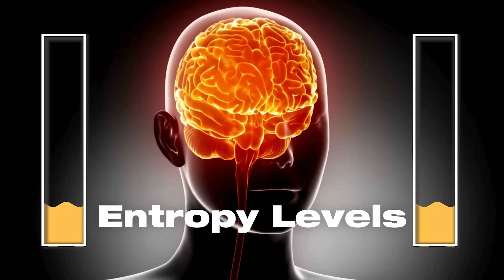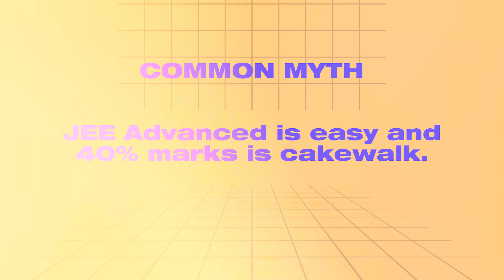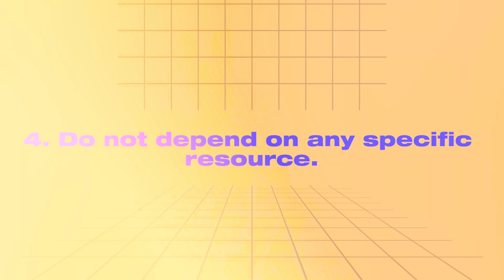The SHOCKING Truth behind Many JEE Main Top Rankers are NOT selected in IIT😱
Many JEE Main top rankers are not selected into IIT because the methods of preparation of JEE Main many times deviates students from JEE Advanced preparation. In this video critical factors are explained about why many jee main top rankers are not selected in JEE Advanced. Using these methods explained in this video and correcting their mistakes students can plan and organize their preparation for JEE Advanced and follow the directions guided by Ashish Arora sir in this video to make it into prestigious IITs.

PG Chapter wise solution book of JEE Advanced.
PG Book of 700+ advance illustrations.